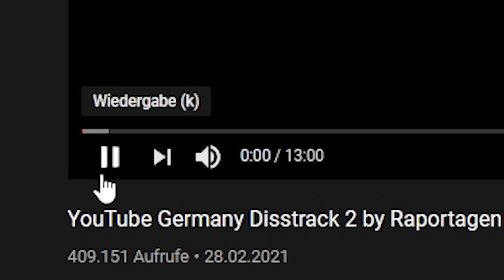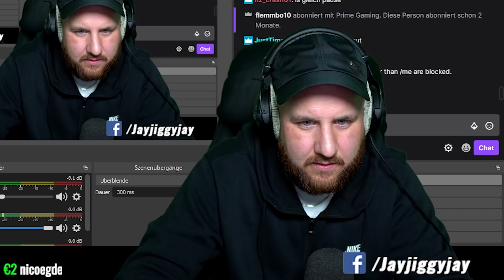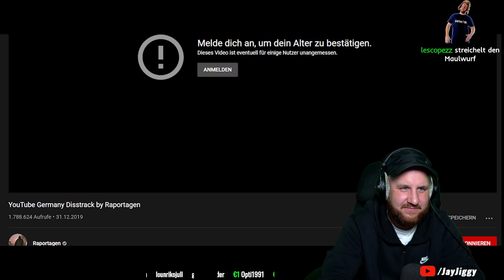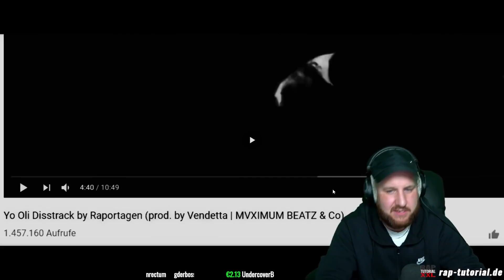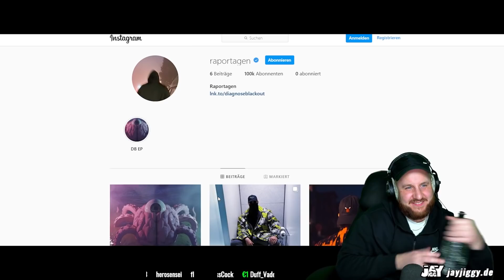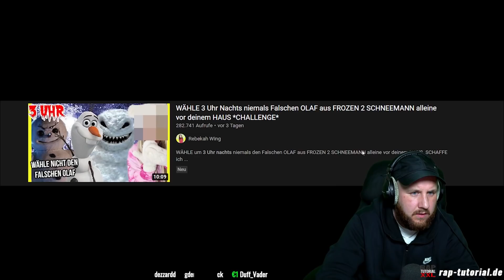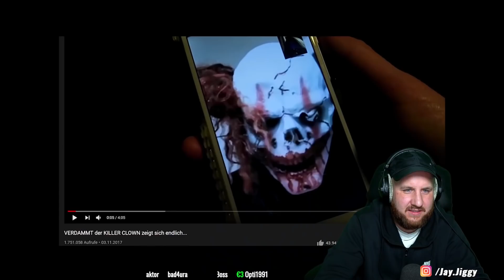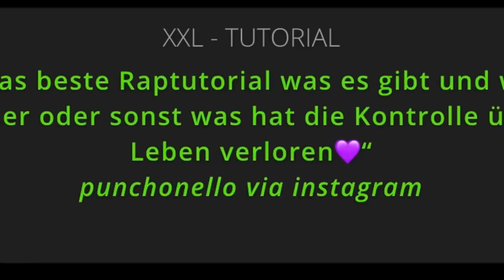RAPORTAGEN - YouTube Germany Disstrack 2 I REACTION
❤️DANKE für´s Teilen und DEINEN Support ❤️